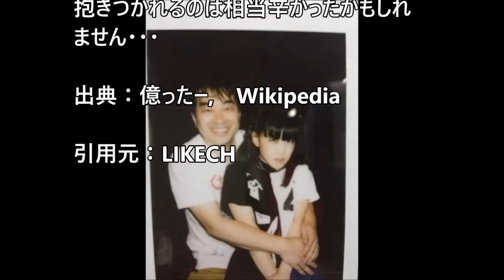嫌がるアイドルにオタクたちが容赦なく抱きつく・・・これはヤバすぎる！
↓おススメ動画↓

※引用元はチャンネルの概要欄をご覧ください。
↓さらにおススメ↓
大谷翔平、入団以来のプロ生活全ホームラン‼ 天才としか言いようがない！